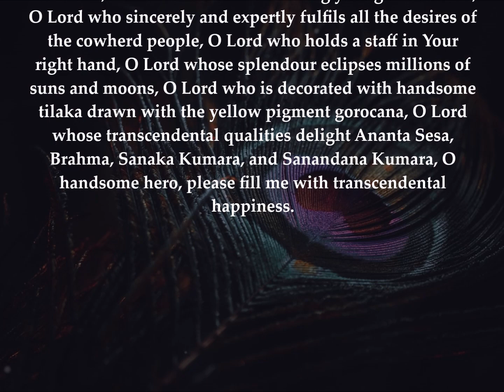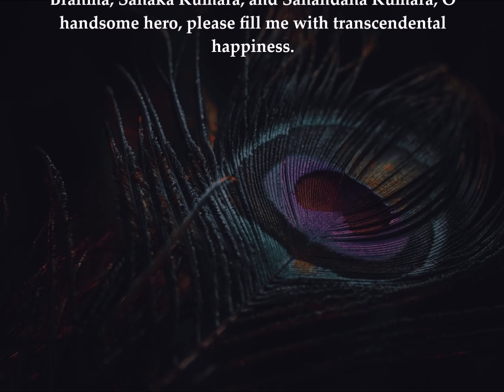MOST MESMERIZING VERSE GLORIFYING LORD GOVINDA | MANTRA TRANCE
A BEAUTIFUL VERSE FROM GOVINDA VIRUDAVALI OF SRILA RUPA GOSWAMI